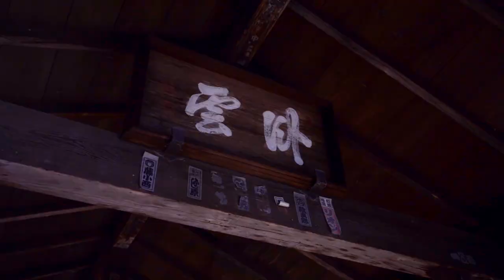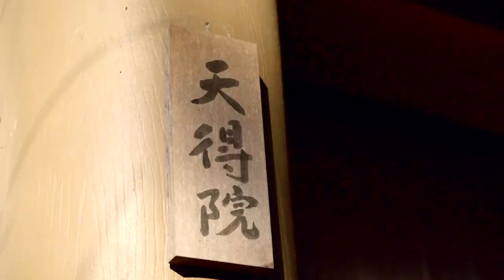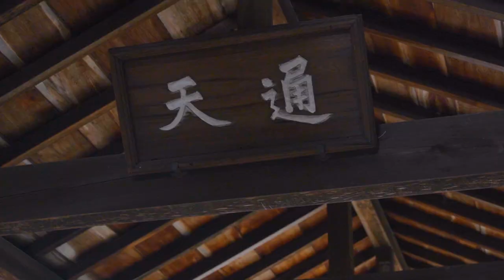東福寺 / 赤に染まる秋の京都 / 期間限定出張販売のお知らせ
【飴作り体験のお申し込みはこちら】

【京の飴工房岩井製菓オンラインショップ】

【企業の方へ】
弊社では飴のOEM生産やオリジナルノベルティの制作等も承っております。

【店舗のご案内】

はんなりかふぇ・京の飴工房　憩和井(iwai) 平等院店

はんなりかふぇ・京の飴工房　憩和井(iwai) 八坂店

はんなりかふぇ・京の飴工房　憩和井(iwai) 奈良店

とにまる　茶づな本店

とにまる　ぶんぱく店

とにまる　茶わん坂店

京あめ　とにまる　京都駅CUBE店